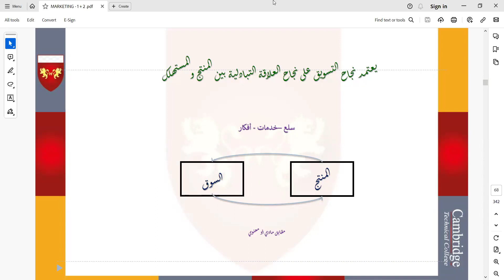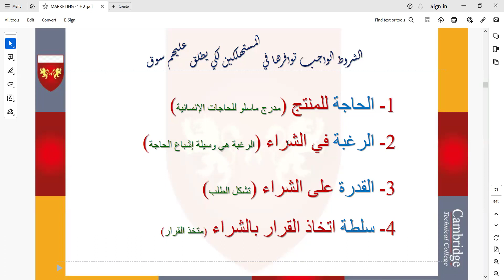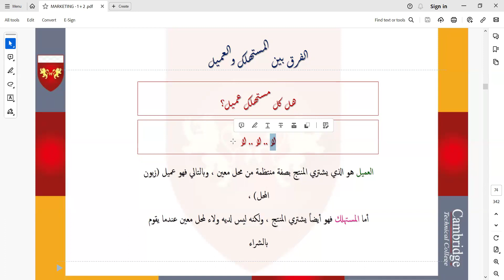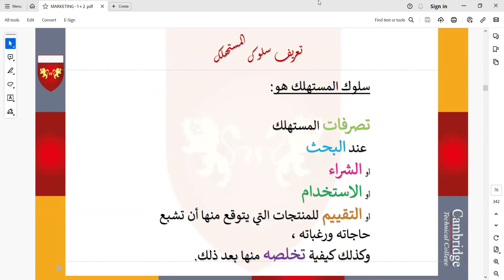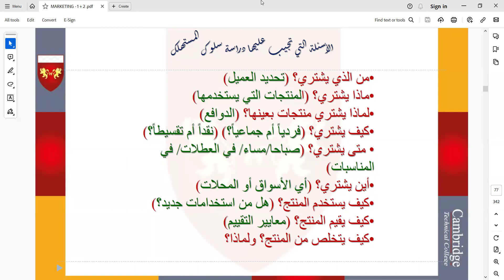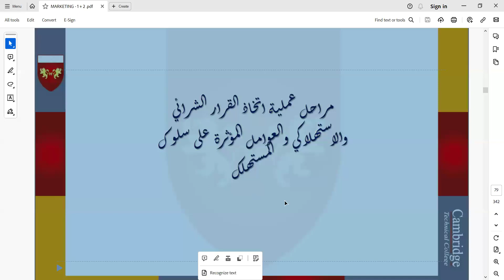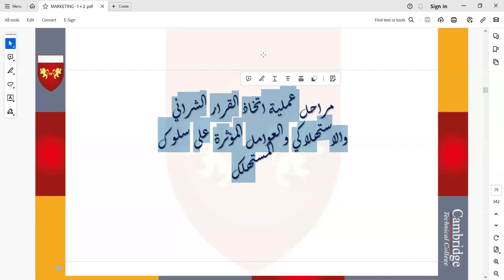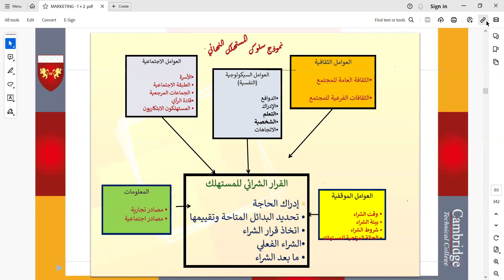دبلوم التخصصات الإدارية / أساسيات التسويق / المحاضرة 5